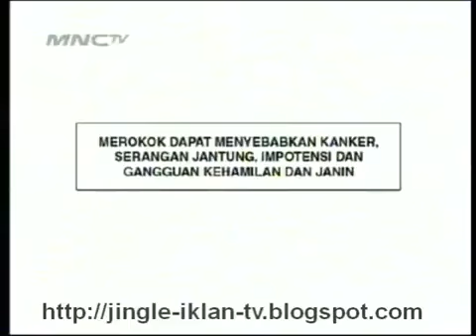Sosis So Nice Smash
TVC Sosis So Nice versi Smash 30 seconds